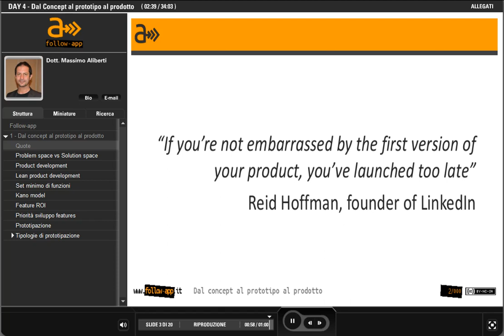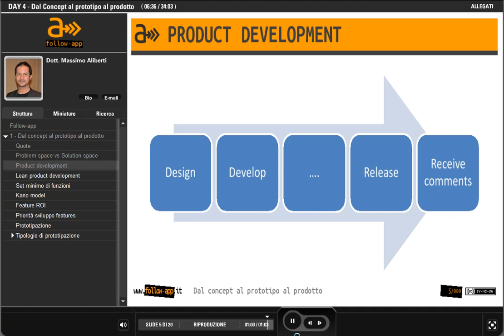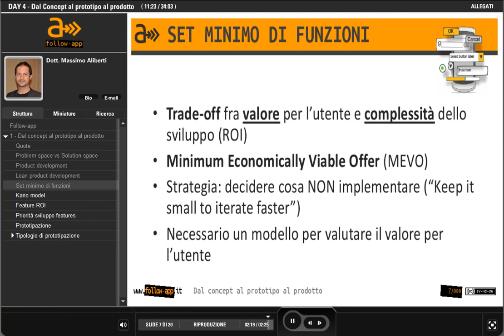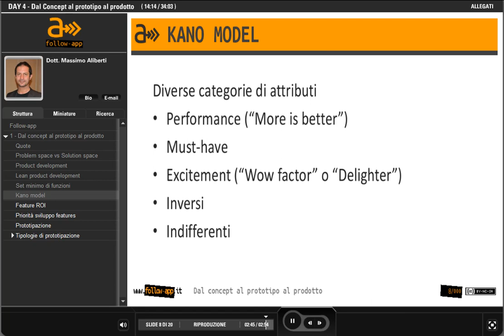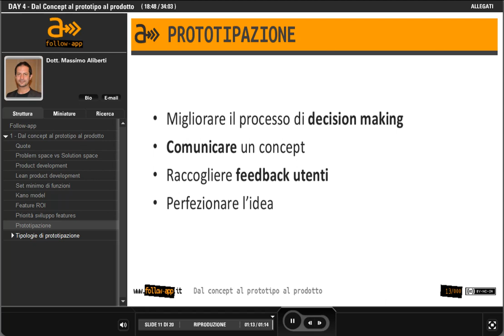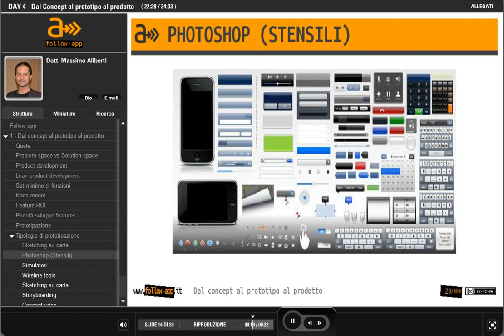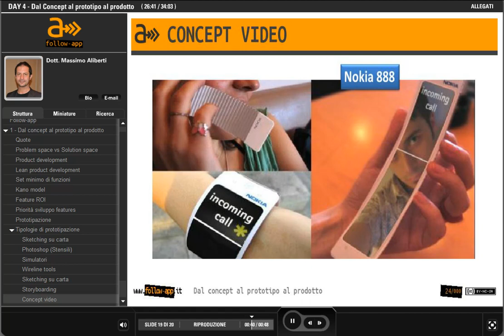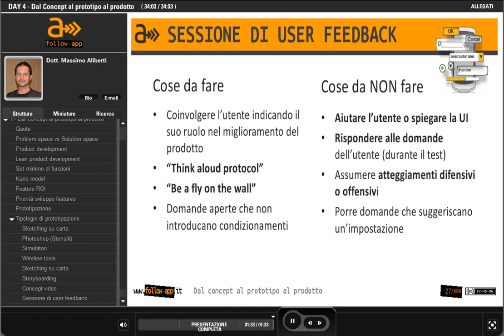DAY 4 - Dal concept al prototipo al prodotto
FOLLOW-APP - DAY 4 - DAL CONCEPT, AL PROTOTIPO, AL PRODOTTO

Massimo Aliberti illustra il processo di prototipazione.

Come trasformare un'idea originale e innovativa in un prodotto che effettivamente piaccia agli utenti, tanto da diventare un successo? Il seminario illustrerà i passaggi fondamentali per validare, prototipare, industrializzare e commercializzare la propria idea senza troppi costi e in particolare, cercando di evitare di fallire.

MASSIMO ALIBERTI
Massimo Aliberti è Fulbright B.E.S.T. 2011 in Silicon Valley. Si occupa di business development e startup innovation affiancando, alla preparazione business, un solido track record in campo tecnico ed accademico. Ingegnere elettronico, lavora nella ricerca dal 2004, contando fra le sue collaborazioni, il Consiglio Nazionale delle Ricerche, il Palo Alto Research Center e il Centro Ricerche Ames della N.A.S.A..